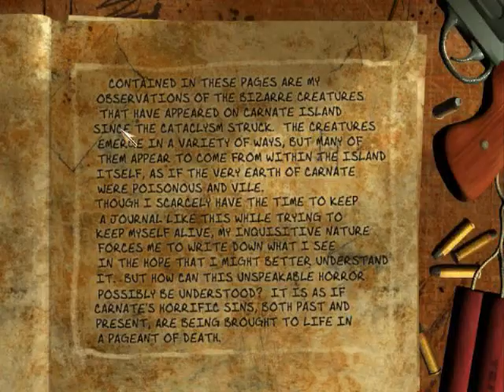The Suffering Part 13:Through The Graveyard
Here's my other lp series il upload alongside Call of Cthulu.  This game is scary as hell and one of my favorites. I hope you all enjoy. XD